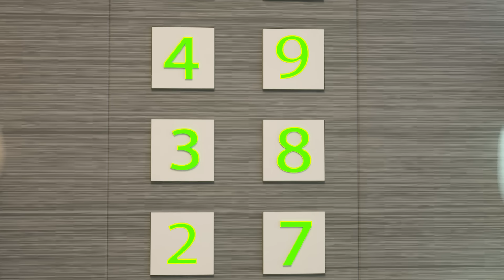작은 토미는 경찰이되는 꿈 ⭐️ 어린이 만화 | Dolly and Friends - 대한민국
🌸안녕하세요 유아,돌리,친구들이 당신의 하루를 더 재미 있고 흥미 진진하게 만들기 위해 여기에 있습니다!

🌸"Dolly and Friends - 대한민국" 장난감 성급 호텔 미디어 새로운 3D 화에 대한 아이입니다.

🌸단편 소설 및 어린이 노래 멋진 세계를 발견하고 새롭고 유용한 많은 것을 배웁니다.

🌸이 돌리'의 가족과 그녀의 가장 친한 친구의 삶과 모험에 대한 이야기입니다.
팬더,고슴도치와 작은 용:돌리는 작은 양,그녀는 많은 친구가 있습니다. 또한 그녀는 조니와 토미의 두 형제가 있습니다.

🌸모두 함께 그들은 놀라운 모험을 만나러갑니다. 그들은 신비한 성,알 수없는 숲,어두운 동굴,마녀 돼지의 집을 방문하고,도시 주변을 산책하고,학교에서 공부하고,해변에서 즐거운 시간을 보냅니다.

⭐️이 컬렉션을 즐길 경우,당신은 또한이 동영상을하실 수 있습니다:

⭐️회사 소개:
🌎돌리와 친구들 세계에 대해 더 많이 공부하려면 다음을 방문하십시오.toystarmedia.com
©️이 채널의 모든 오디오 및 시각적 콘텐츠는"ToyStarMedia"가 소유합니다.